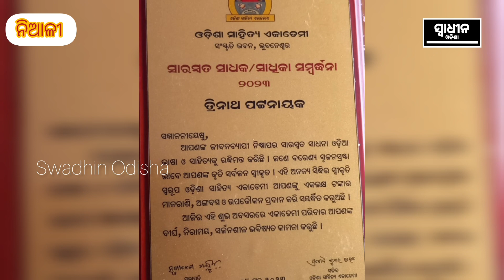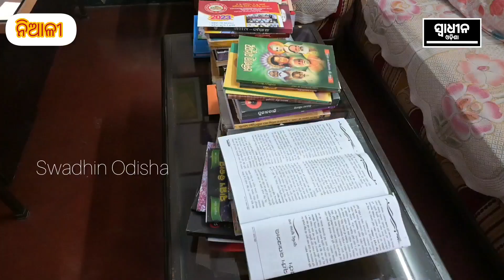ସାହିତ୍ୟିକ ଡକ୍ଟର ତ୍ରିନାଥ ପଟ୍ଟନାୟକ ସମ୍ବର୍ଦ୍ଧିତ